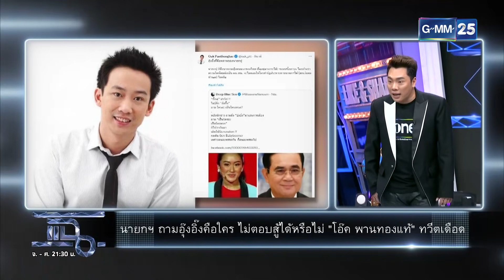อุ๊งอิ๊งคือหลานนายกปู ที่ลุงตู่มาเกาะโต๊ะขอซื้ออาวุธ | HIGHLIGHT | แฉ 29 ต.ค. 64 | GMM25